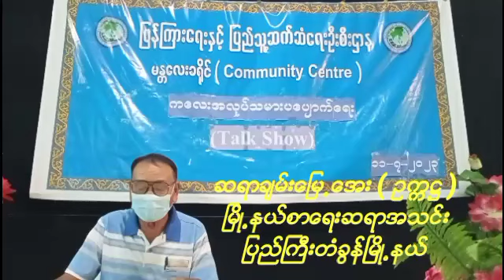ကလေးအလုပ်သမားပပျောက်ရေးအသိပညာပေးဆွေးနွေးပွဲ (Talk Show)ကျင်းပ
မန္တလေး ဇူလိုင် ၁၁
ခင်စောလွင်